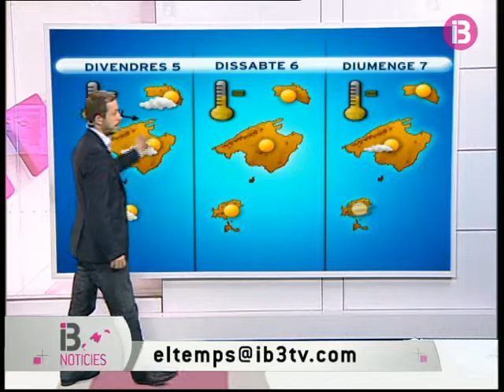Darrer El Temps 03-02-10